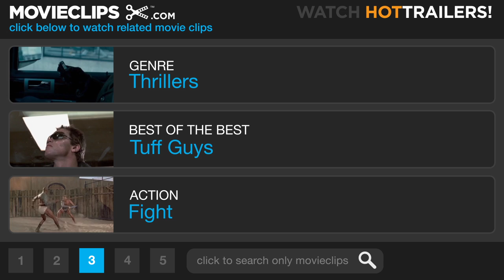The Two Jakes (6/8) Movie CLIP - Suck It (1990) HD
CLIP DESCRIPTION:
Jake (Jack Nicholson) makes Detective Loach (David Keith) suck on his own gun.

FILM DESCRIPTION:
The Two Jakes is the much-delayed and rather convoluted sequel to the 1975 classic Chinatown. Released in 1990 after an abortive stab at shooting that began in the mid-'80s, the film was the subject of a creative feud between its principals, star Jack Nicholson, producer Robert Evans, and screenwriter Robert Towne. Private eye Jake Gittes (Jack Nicholson) is a middle-aged war hero, paunchy, snobbish about his golf game, and about to marry a lovely and much younger woman. Then a fleeting reference to a woman he once loved that he heard on a wire recording plunges him into a past he has tried to escape. It comes while he was spying on a philandering wife (Meg Tilly) and her paramour in her motel room for her husband, Jake Berman (Harvey Keitel). Then Berman shocks Gittes when he shoots his wife's lover. Gittes is doubly stunned when he learns that Berman was partners with the dead man in a subdivision that may contain huge oil deposits. So now Gittes wonders, was it justifiable homicide or murder? The answer lies in the wife (Madeleine Stowe) of the dead man, her shady oil baron friend (Richard Farnsworth), and in the past he has tried to avoid.

CREDITS:
Cast: David Keith, Perry Lopez, Jack Nicholson, Tom Waits
Director: Jack Nicholson
Producers: R. Blaine Currier, Robert Evans, Alan Finkelstein, Harold Schneider, Jack Nicholson
Screenwriter: Robert Towne